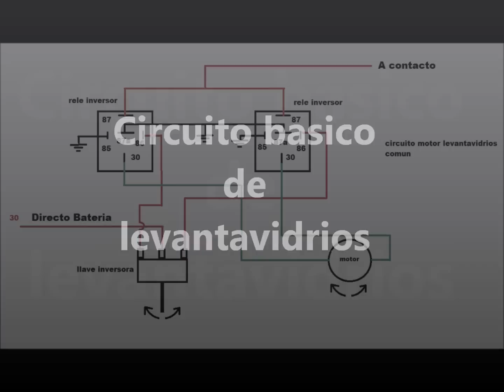Circuito eléctrico básico de levantavidrios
Este es el circuito eléctrico básico para un motor levanta vidrios, realizado con dos rele inversores y una llave inversora, hecho por los alumnos del curso de electricidad del automotor del I.T.A

Rosario a cargo del profesor Maximiliano Delpino.
Aqui el link  para descargar el diagrama del circuito